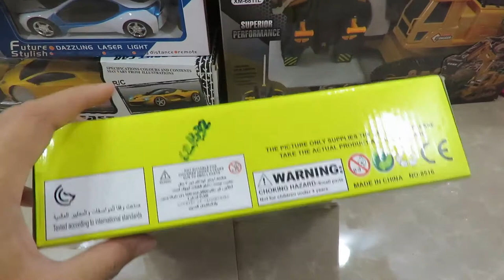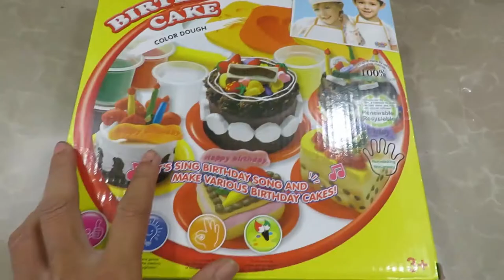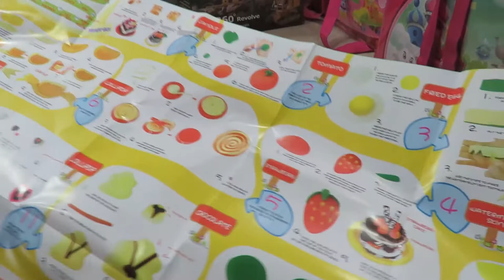Unbox color dough Birthday Cake for kids # Toy Sokea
Welcome to Toy Sokea. We are  educational channel which educate Children with toys they love. They can find our fun kid lovely videos about educational toys such as  creative building blocks Toys , alphabet, animals, shapes, sizes,numbers, sea animals, sharks, sea creatures, dinosaurs, learning colors and many more creative videos for kids.
unpack blocks toys dream stage for kid